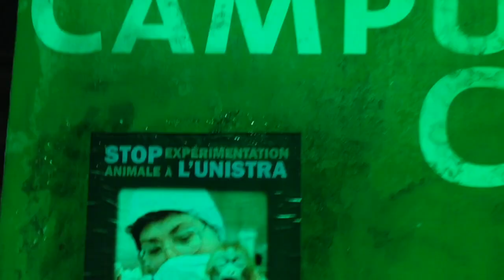STOP Expérimentation Animale à L'UNISTRA - ANIMALISE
Défendre les victimes de l'Université de Strasbourg est notre devoir !